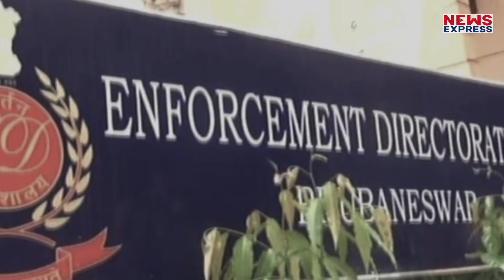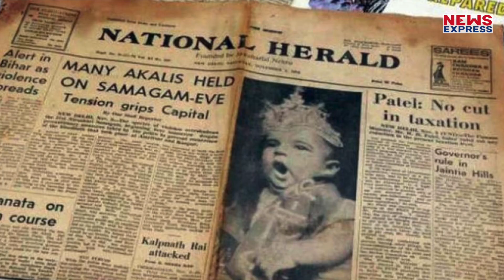Congress Party को लगा बड़ा झटका, AJL और करीबी की संपत्ति कुर्क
कोविड संकट के बीच कांग्रेस पार्टी पर नई मुसीबत आ गई है या यूं कहें कि कांग्रेस अध्यक्ष सोनिया गांधी पर नई मुसीबत आ गई है। ईडी ने कांग्रेस की प्रकाशन संस्था असोसिएटेड जर्नल्‍स लिमिटेड यानी AJL के मैनेजिंग डायरेक्ट और सोनिया के करीबी माने जाने वाले नेता मोतीलाल वोरा की संपत्ति कुर्क कर ली है।